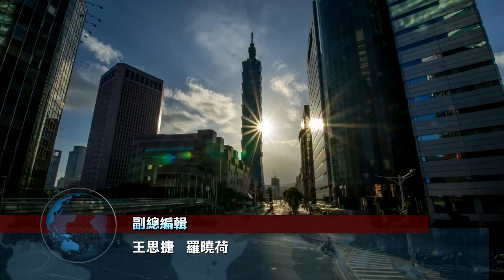全球視野2715集|中央社全球視野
2019/04/26 全球視野2715集|中央社全球視野

[身障者處世哲學 日片呈現]

[復仇者終章 漫威英雄背水一戰]

[安倍訪歐盟 談中國影響力]

[斯國傳統服飾展 來台展風情]

[達康.come 垃圾話的藝術]